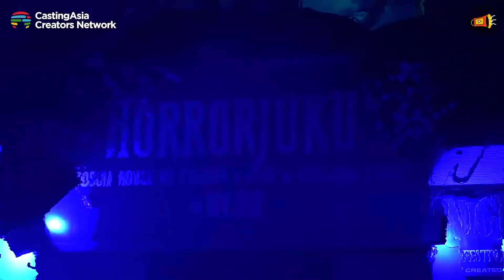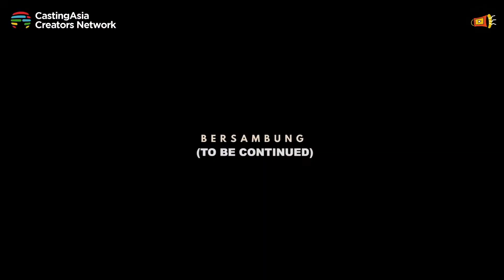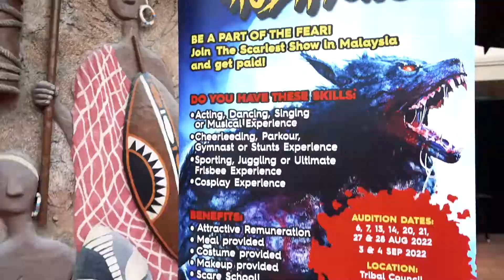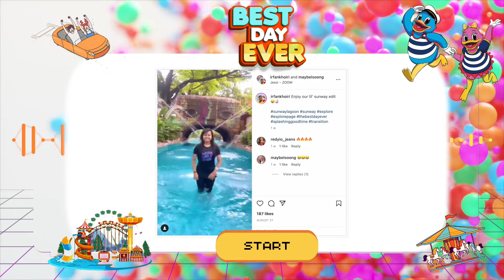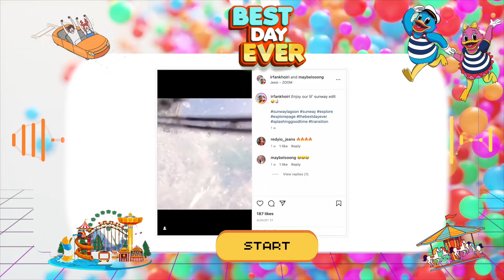STP Studios: Norreen's Spooky Adventure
Let's relive the spine-chilling throwback to the Nights of Fright 7 with @norreen143 and her squad! 🙌

Sit back and enjoy. Don't forget to scream along 👻